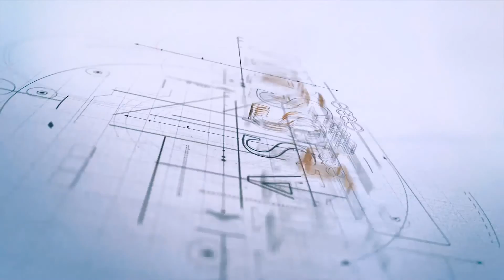Obras do Bellagio em andamento em Canela RS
O Bellagio é um dos sucessos em vendas na Serra Gaúcha! Com infraestrutura completa, ele é inovador, moderno, prático e completo. ALém disso, ele ocupa apenas 50% da área do terreno, ou seja, isso irá te proporcionar muito contato com a natureza e espaço externo para aproveitar com a família ou amigos.